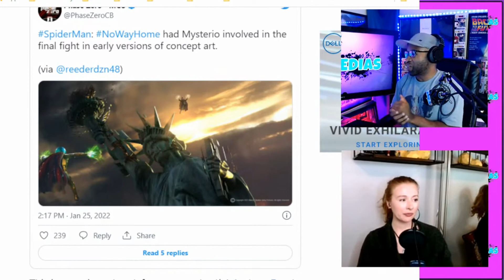No Way Home Concept Art Mysterio Duel With Dr. Strange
Spider-Man: No Way Home may have almost included the return of Mysterio. New concept art from the recent Spider-Man sequel depicts Jake Gyllenhaal’s supervillain facing off against none other than Doctor Strange.
And it’s a familiar scene, too. It looks as though Mysterio would have been present for the final fight at the Statue of Liberty,

O N  T H E  P A N E L:
▶ Chris Fagan @chriswfagan
▶ Sarah Katherine @sarah_katherine_the_red